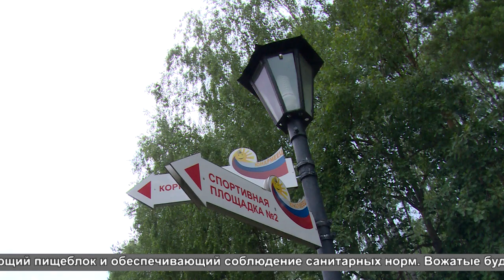Лагерь Юнармеец готовится открыть свои корпуса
В детском оздоровительном лагере Юнармеец готовятся открытие сезон летнего отдыха для детей. как идет подготовка?